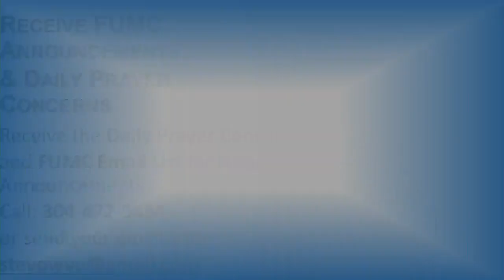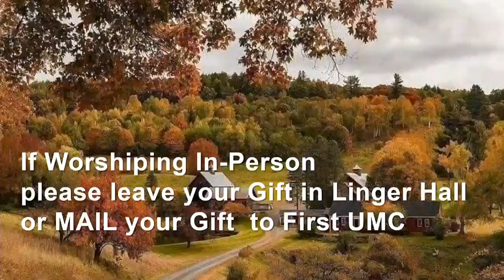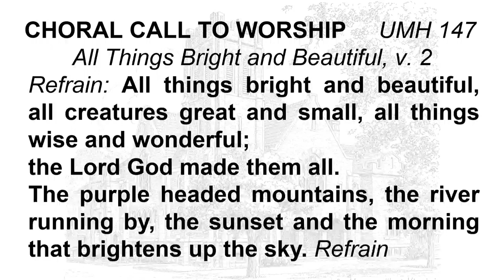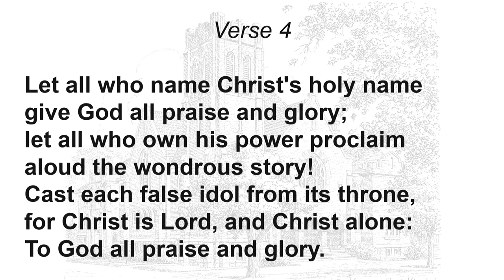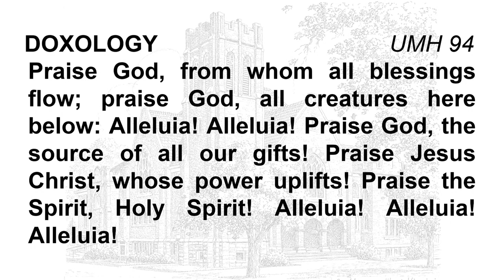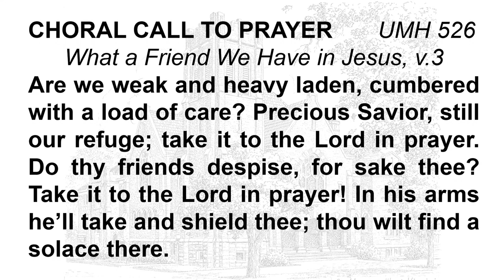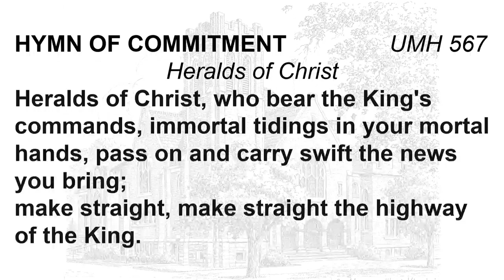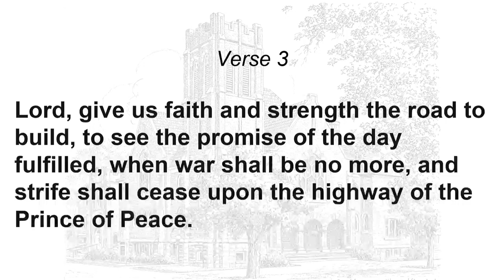FUMC Worship Service 10 15 2023